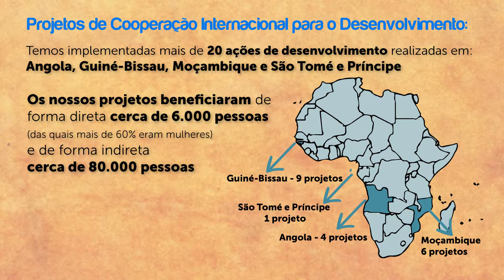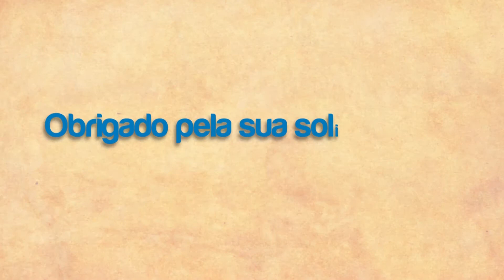O esforço de todos em 2016, faz o Sol nascer em 2017...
Chegou a hora de destinar 0,5% do seu IRS liquidado à Sol sem Fronteiras, é fácil e não custa nada .
Relativamente ao IRS de 2015 (Campanha IRS Solidário 2016), recebemos um total de 8.380,28€ :D Um obrigado enorme a todos os que nos apoiaram! Este gesto solidário é muito importante para a Solsef.
Quer saber para onde vai esse 0,5% do seu IRS? Espreite o vídeo sem medo :)
Obrigado pela sua solidariedade! Juntos fazemos o sol nascer para todos! 🌞FaçaoSolNascer